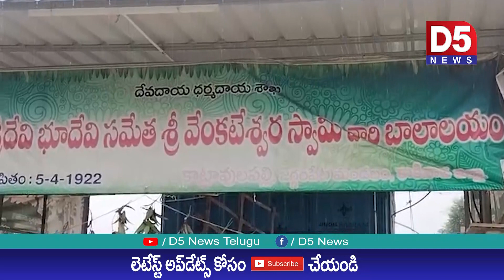మమ్మల్ని క్షమించండి అంటూ మోకాళ్ళపై ప్రాయశ్చిత్త దీక్ష@D5NEWS